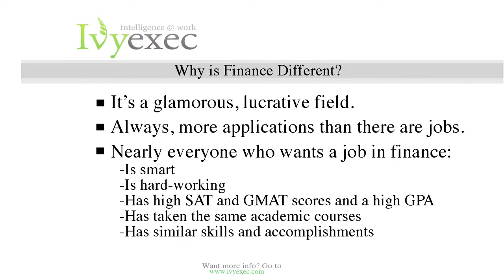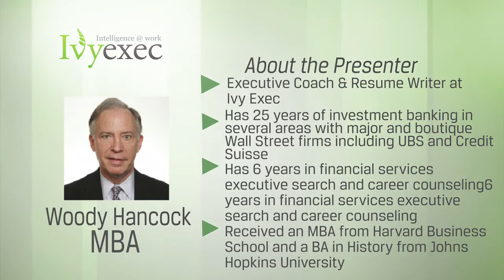The Finance Resume That Gets Read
All the people behind the resumes are smart, went to good schools, got good grades and worked hard, but for many their cover letters and resumes don't show this. Creating a good resume and cover letter are critical steps in setting yourself apart from the pack in high demand fields, and here's how to do it

Sending a resume and cover letter to a company looking to fill a job is a fairly simple undertaking, but the ease in which you can apply means competition is fierce.. It's more than just format; it's also drafting good bullet points and deciding what makes sense to include and what doesn't. Woody Hancock, a professional resume writer will help you ensure that your resume is working for you.

Ivy Exec is an online career community dedicated to helping high achieving executives meet their professional goals. Founded by a team of Columbia MBA's, Ivy Exec provides the personal career support that professionals seek-- online. Ivy Exec offers access to 55,000 + hand selected positions, a 1-on-1 mentorship program with over 500 industry veterans from 20 different fields, dedicated career advisors, and actionable original content such as reports on executive hiring trends and webinars from industry leading experts and career coaches.